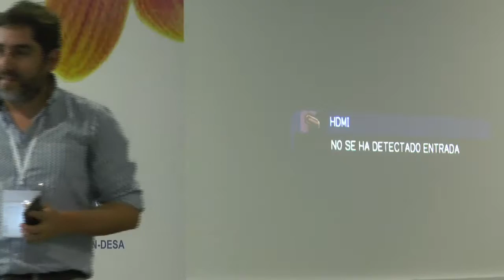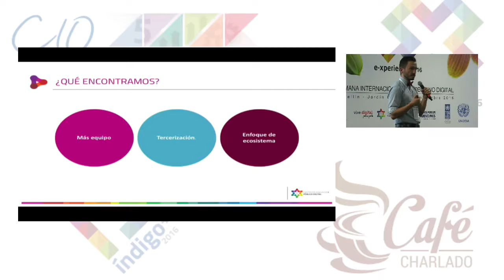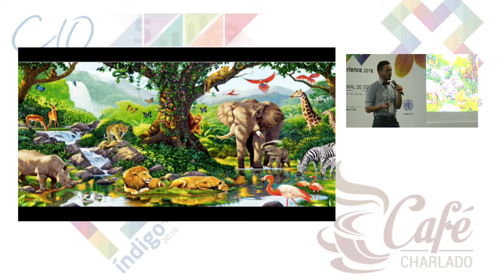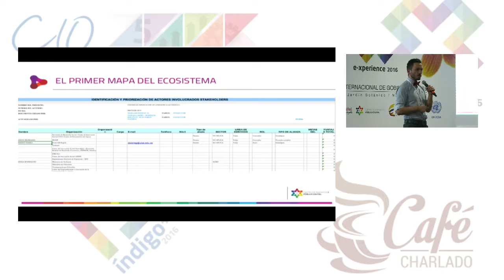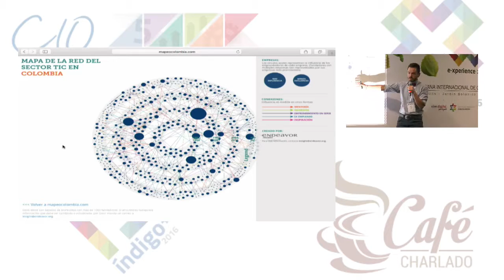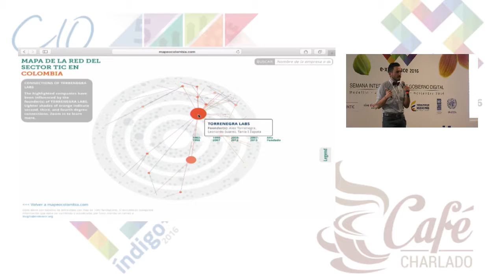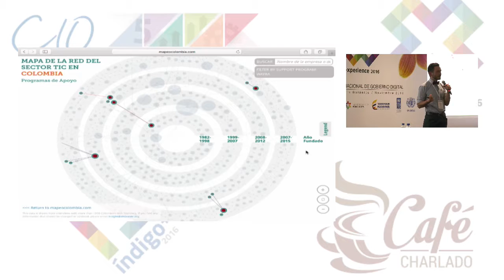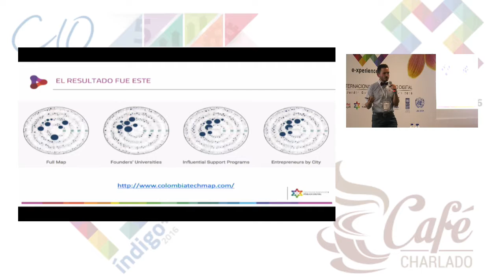Big data Visualizacion de datos Big Data para la caracterizacion caso Bogota III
Jhony Lopez - Founder & Business Builder Argus
Santiago Garcia - Coordinator of the center for Digital Public Innovation
Gabriel Contreras - Sinnetic